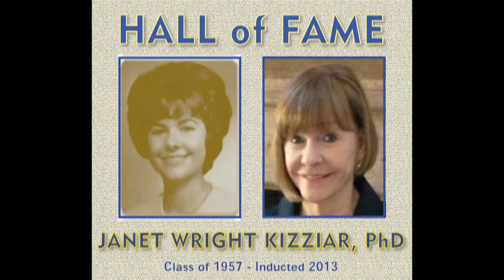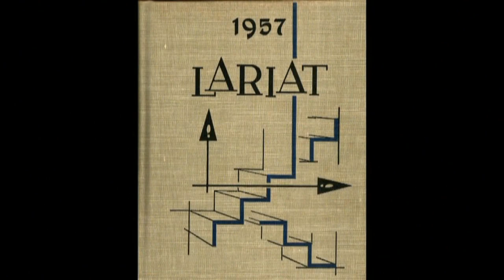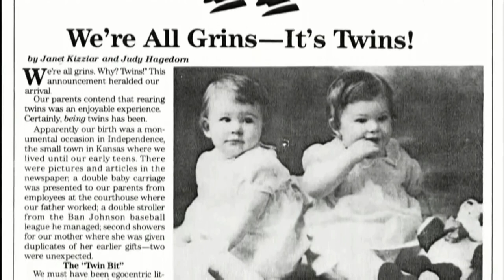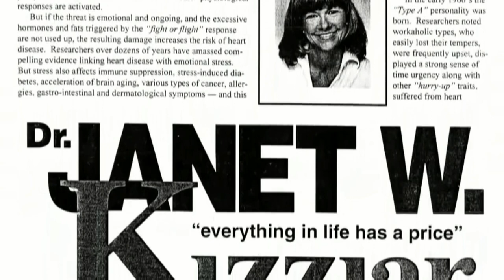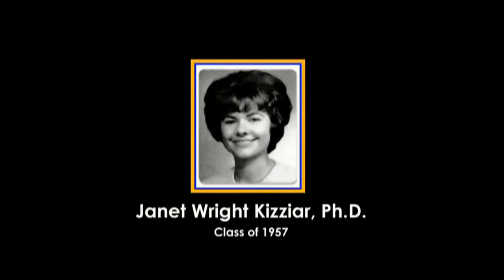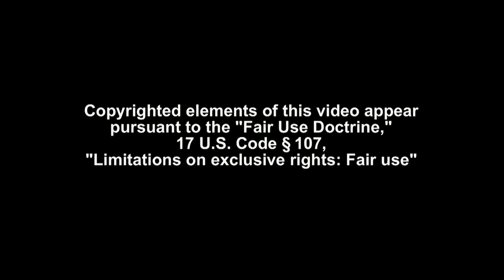Kizziar, Janet Wright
JANET WRIGHT KIZZIAR graduated from Will Rogers and The University of Tulsa, returned to Will-on-the-Hill to teach English and Journalism, then completed her doctorate in psychology at TU.

She and her late twin, Dr. Judy Hagedorn, opened a psychology practice, hosted two local TV talk shows and were the first women honored as University of Tulsa Distinguished Alumni. They appeared on network television shows, including Good Morning America and Today, and were interviewed by Larry King, Dick Cavett, Barbara Walters and Tom Snyder. The twins published two books, Search for Acceptance: The Adolescent and Self Esteem, and GEMINI: The Psychology and Phenomena of Twins.

Janet’s proudest accomplishment is being a founding member of Fresh Start Women’s Foundation. Fresh Start has helped more than 200,000 women in need who are seeking self-sufficiency, and opened a state-of-the-art Women’s Resource Center on October 1, 2002. She remains committed to helping women to help themselves.

The YWCA in Phoenix honored Janet at their Tribute to Women for her work in health and healing. She continues to advocate for those dealing with domestic violence, child abuse, AIDS, co-dependency, drug and alcohol abuse, and adolescent pregnancy. She is listed in Who’s Who in America, Who’s Who in the World, Who’s Who in American Women, and International Who’s Who in Community Service.

Janet’s favorite quote is from George Eliot. It hangs on a plaque dedicated to her at the Women’s Foundation Resource Center: “What do we live for, if not to make the world less difficult for each other?”